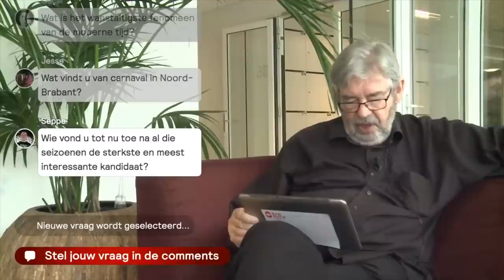26 vragen aan Maarten van Rossem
Historicus Maarten van Rossem beantwoordt vragen van kijkers. De meest uiteenlopende onderwerpen komen voorbij.

▬ LUISTERBOEKEN  ▬▬▬▬▬▬▬▬▬▬

▬ SHOWNOTES  ▬▬▬▬▬▬▬▬▬▬

▬ MEER MAARTEN  ▬▬▬▬▬▬▬▬▬▬

▬ LUISTERBOEKEN  ▬▬▬▬▬▬▬▬▬▬

▬ SOCIALS  ▬▬▬▬▬▬▬▬▬▬